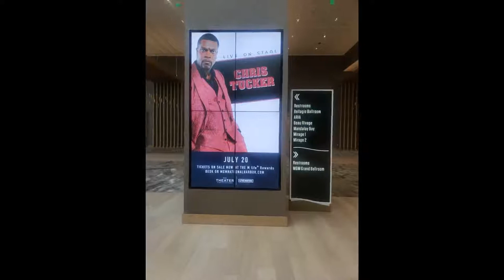My trip to National Harbor (Maryland) with mom and dad